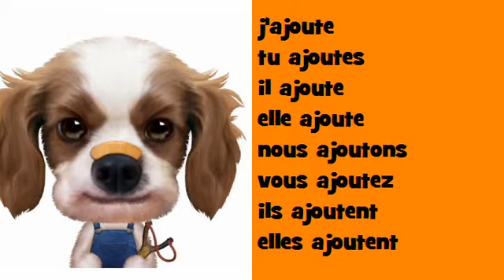Francouzský hudební časování # Rock # Sloveso = ajouter